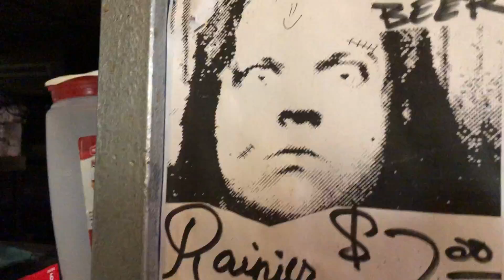Snuff Redux w/Max The Sax - Easy Street Records - 7/6/18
Our own Max The Sax sits in with Seattle's Snuff Redux at Easy Street Records!